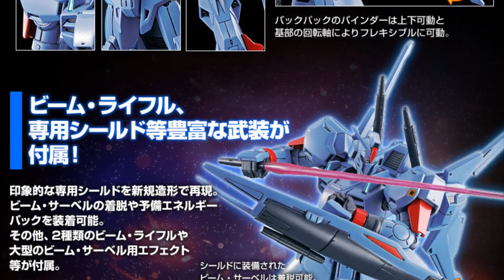ＨＧ 1/144 ガンダムＭｋ－ＩＩＩ、2020年12月24日 13時より予約受付開始!!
【リンク情報】

機動戦士Ｚガンダム ガンダムＭｋ－ＩＩＩ#ガンプラ